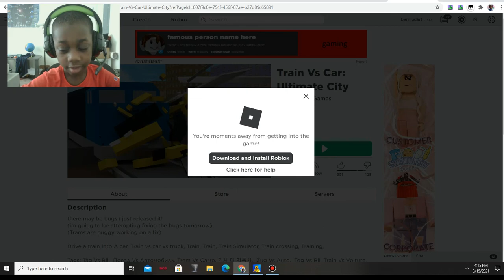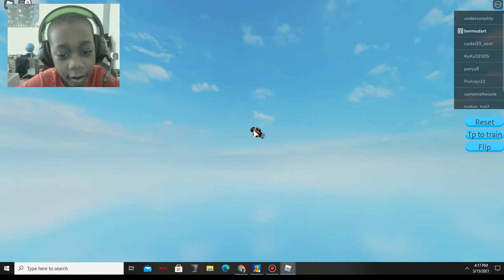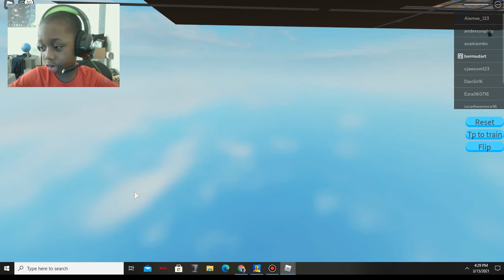Train VS Car Ultimate City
We are going to get hit by trains! LOOK OUT!